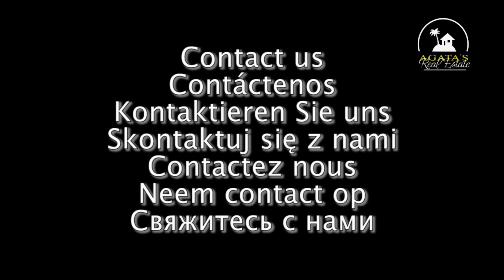Casa rústica en alquiler en Playa de San Juan Tenerife